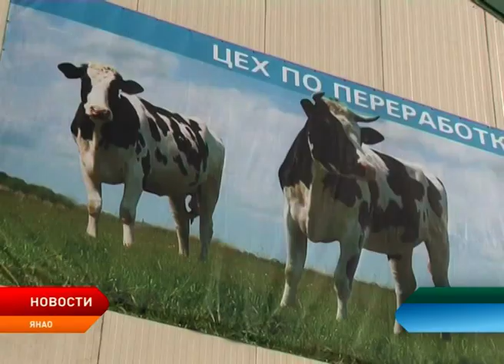На Ямал доставили 17 холмогорских коров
На Ямал доставили 17 холмогорских коров. Перед путешествием животные прошли 30-дневный карантин и все ветеринарно-профилактические мероприятия. Буренок везли из Вологодской области специальными машинами до Югры, а после на пароме по реке до Аксарки. Большинство рогатых остались жить в столице Приуральского района. Но несколько отправили в Белоярск.